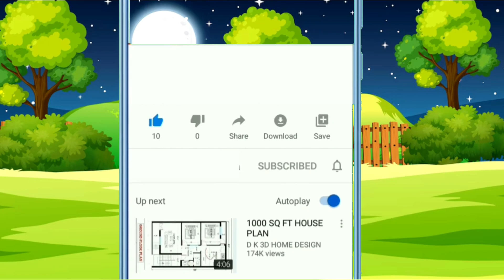Amazing A for Apple Phonics Song!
Join us for an exciting phonics adventure with our catchy "Phonics Song with Fun Words for Kids"! This engaging alphabet song features two fun words for each letter, making learning the ABCs a delightful experience. From "A for Apple" to "Z for Zebra", children will love singing along while enhancing their vocabulary and phonemic awareness. Perfect for preschoolers and kindergarteners, this song is designed to make learning enjoyable and memorable. Help your child master the alphabet with this fun-filled educational video!